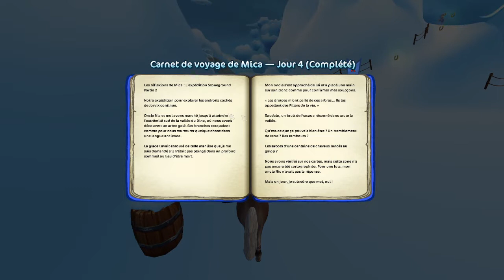Le fuuuuuuuuuuunnnnnnn - [MAJ DU 15/06/22]